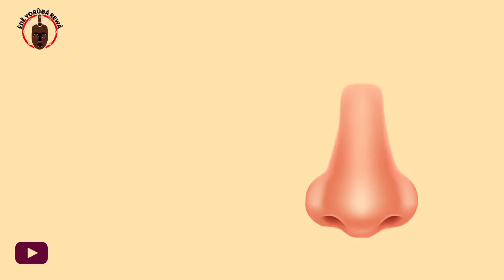IMU - How To Pronounce and Write Part Of The Body In Yoruba | African Languages